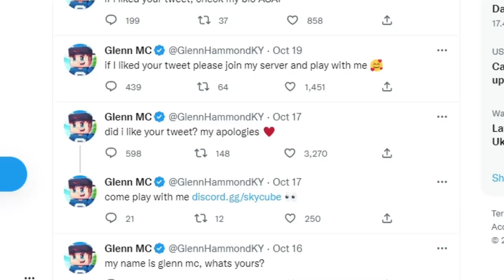Who is Glenn MC?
Nobody truly knows who they are...